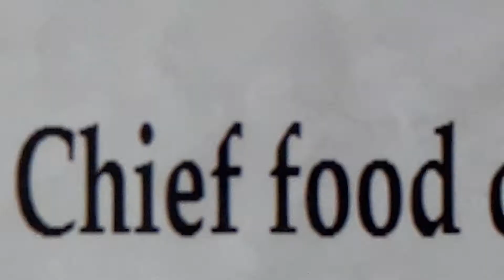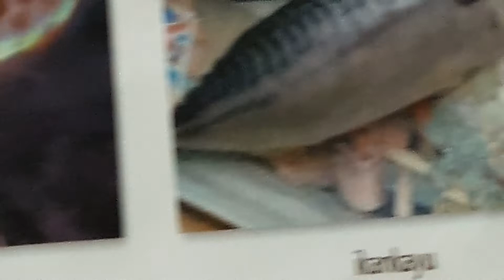Acne with Post Inflammatory Pigmentation